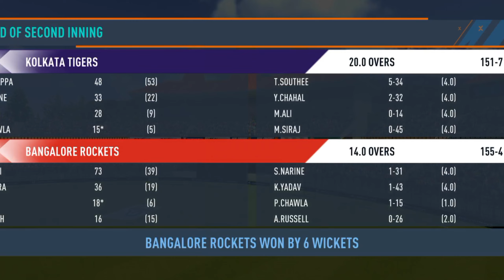Kolkata knight vs Banglore gameplay in rc24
rcpl auction
real cricket 24
rc24 gameplay
real cricket 24 new feature
real cricket 24 patch file
real cricket 24 playstore
rc24 trailer
rc24 release date